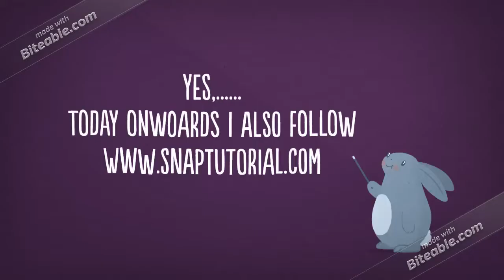CJA 364 Week 5 Final Exam | snap tutorial |fast delievry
Matching
Identify whether the following concept agrees with the Crime Control Model (A) or the Due Process Model (B).Try to think in terms of which favors the police (Crime Control) & which favors the defendant (Due Process).

A. Crime Control                                            B. Due Process

            1. Exclusionary Rule                           6. Legal guilt
             2. “Stop and Frisk”                                        7. Conveyor belt/assembly line
            3. Miranda warnings                           8. Speed and finality
            4. Plea bargains                                               9. Factual guilt
            5. Innocent until proven guilty                       10. Obstacle course

True-False
If you feel the statement is falsemake sure you show how it could become a true statement in your own words(identify the main concepts and add this information under the question).

            11.  In Illinois v. Gates, the U.S. Supreme Court established the two-pronged test
which is used as a review for warrants obtained via informants’ tips.
This is referred to as the Aguilar–Spinell two-pronged test.

12. The Crime Control Model believes that a suspect is innocent until proven
guilty and the main focus for the court should be the “legal” guilt.
This is the due process model.

            13. A “stop and frisk” search, based on the case of Terry v. Ohio, allows police to
     single out any individual and search them based solely on the officers
unsupported hunch.
This is true only when the officer has reasonable suspicion that the subject is armed and dangerous. A “stop and frisk” allows the officer to frisk for weapons only.

            14. Probable cause can be based on an officer’s personal observations,
                   knowledge from the officer’s training and experience, reliable (proven)
            informant tips, or by corroborating tips through investigation.

15. The Exclusionary Rule prohibits police from using anonymous informants in